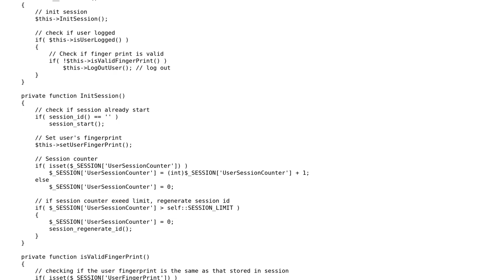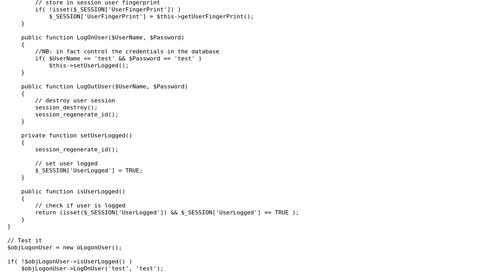Code Review: PHP session fixation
With thanks & praise to God, and with thanks to the many people who have made this project possible! | Content (except music & images) licensed under CC BY-SA | Music | Images & others | With thanks to user xv435 user Simone Nigro and the Stack Exchange Network Trademarks are property of their respective owners. You are responsible for your own actions.